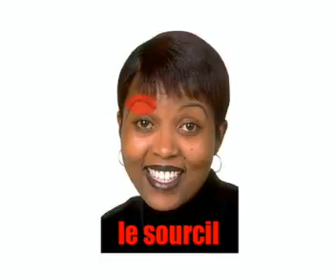फ्रेंच सबक = तीन चेहरे